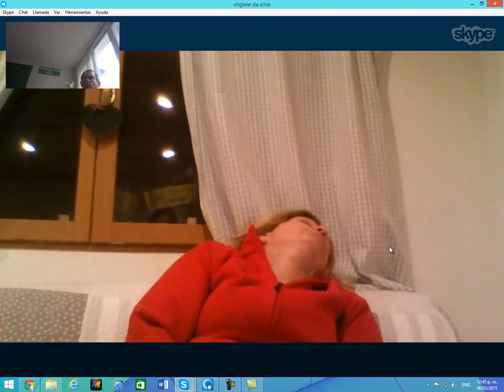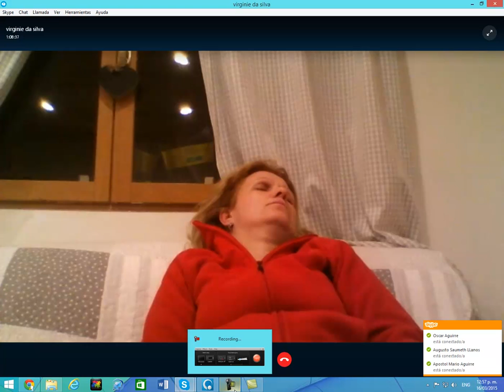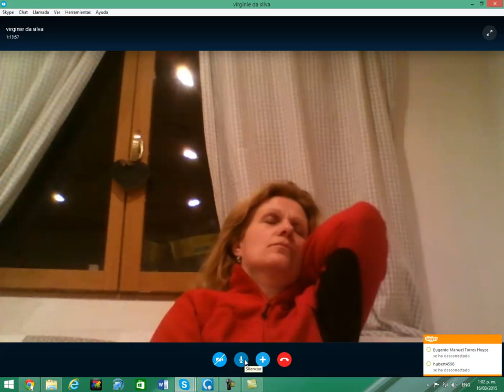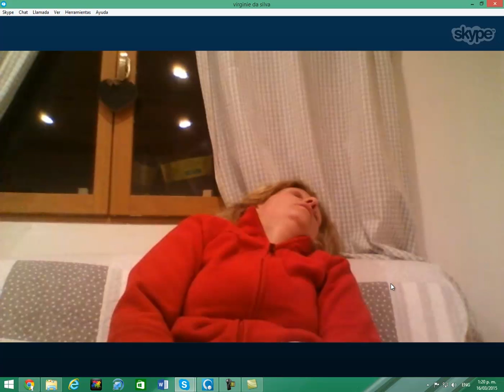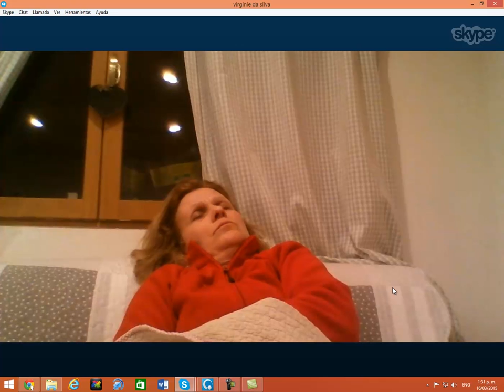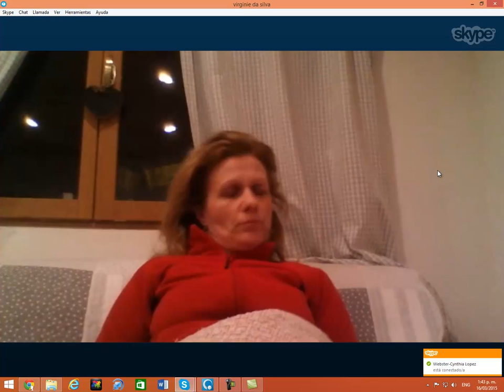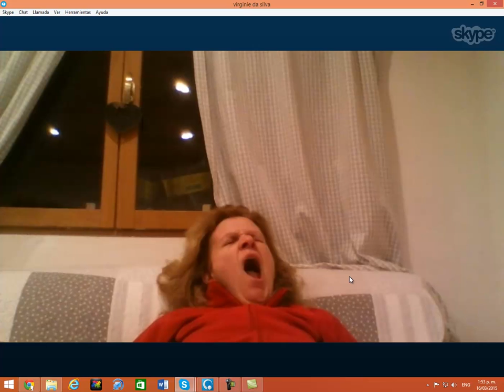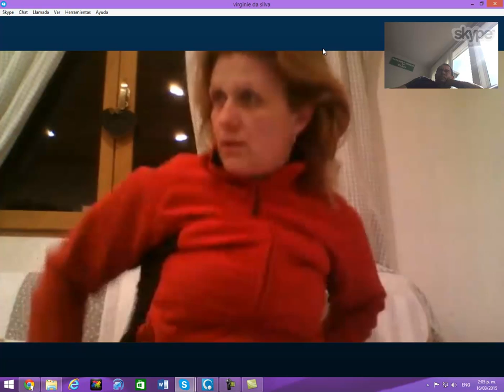capture 15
SKYPE: ROGERNESTOR2003

JESUCRISTO VINO A LIBERTAR A LOS CAUTIVOS:
19 A predicar el año agradable del Señor